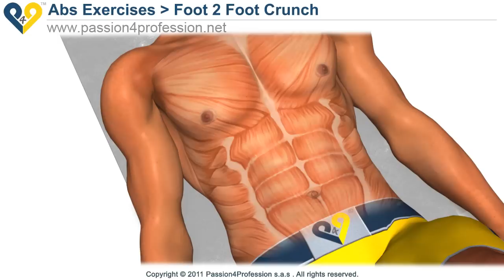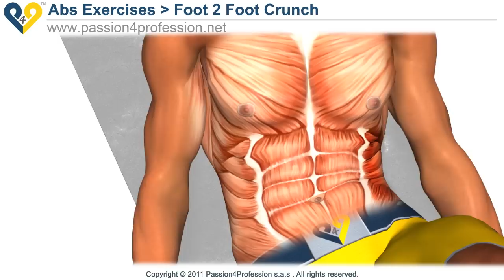Best oblique exercises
Best oblique exercises: this is one of the best exercises to train the "oblique abdominal muscles".